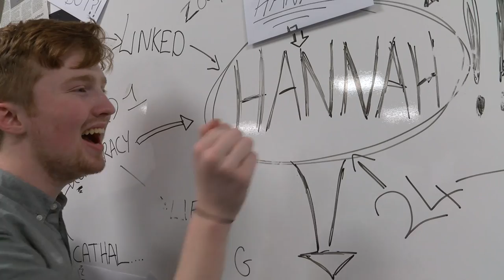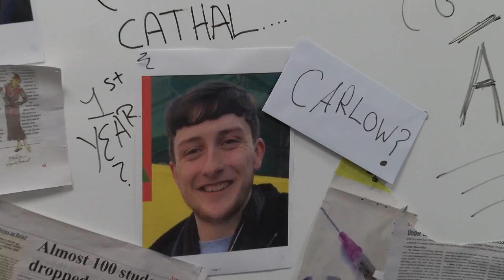It's Always Sunny In MPS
What happens when you try crack the Broadcast? The Broadcast cracks you...

Tune into the DCUTV 24 Hour Broadcast in aid of SOSAD, 1st-2nd December!